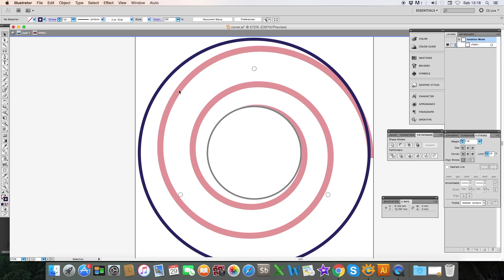My 2nd HAND SPINNER - Washer-&-Joint VERSION - fidget spinner toy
My second Hand Spinner using bolts, nuts and washers...
How to make an Hand Spinner using only bolts, nuts and washers, without glue and adhesive
Visit my fan page on Facebook "seby torrisi DIY"